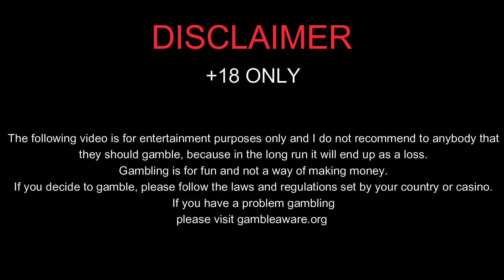YUM YUM POWERWAYS HAS GREAT POTENTIAL